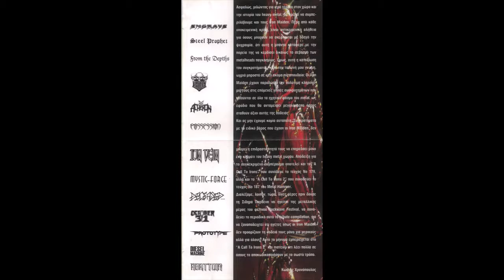From The Depths - Iron Maiden (A Tribute To Iron Maiden - A Call To Irons 2)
From The Depths - "Iron Maiden", track number 3 from the album "A Tribute To Iron Maiden 2 - A Call To Irons 2".

Performed by: From The Depths
Original Composer: Iron Maiden
Original Album: "Iron Maiden" (1981)
Year: 1999
Magazine: Metal & Heavy Metal Hammer